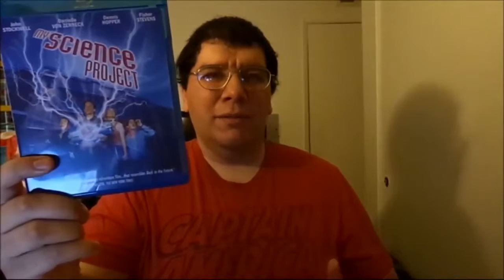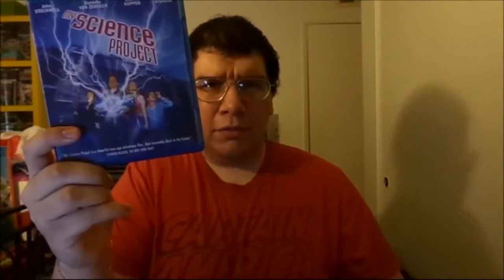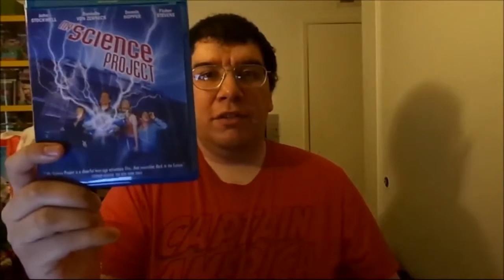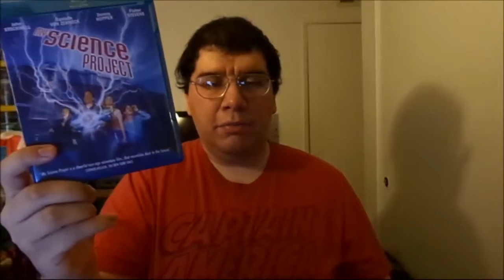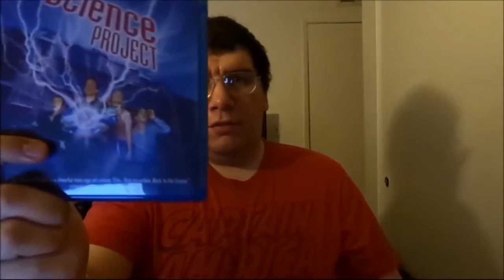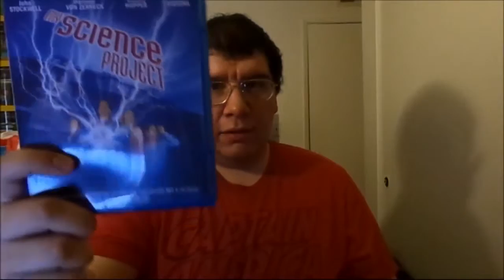My Science Project (1985): Joseph A. Sobora's Movie Review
My Movie Review of "My Science Project" (1985).
Starring: John Stockwell, Danielle von Zernick, Fisher Stevens, Raphael Sbarge, Richard Masur, Barry Corbin, Ann Wedgeworth, Robert Beer & Dennis Hopper.

Written & Directed By: Jonathan R. Betuel.